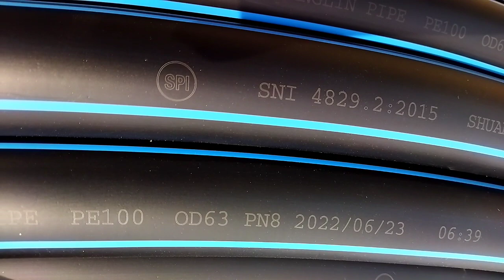HDPE SOLID WALL OD63 PN8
PE 100 SOLID WALL OD63 PN8

PIPA UNTUK PIPA SALURAN AIR  KABEL PROTEKSI

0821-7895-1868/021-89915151